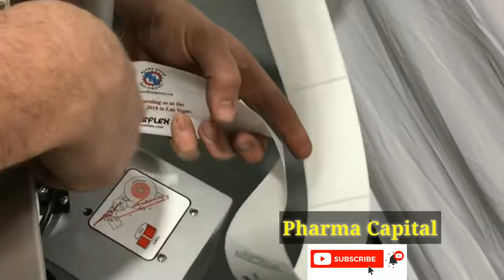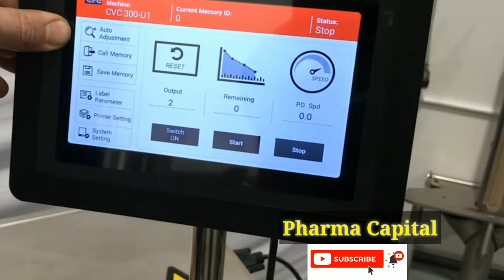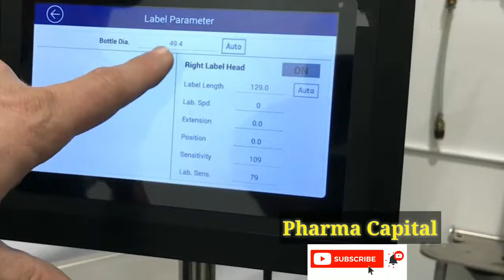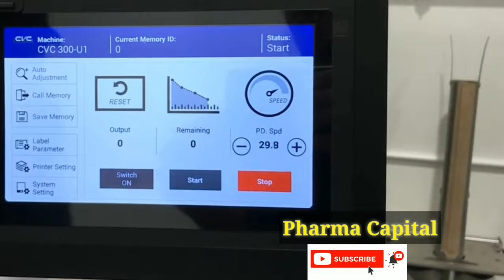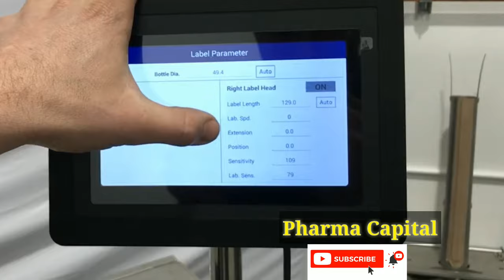Labeling Machine | Labelling Machine Setting | Labeling Machine Live training